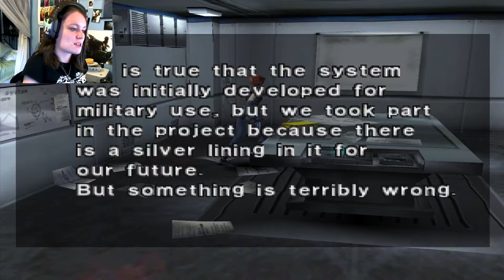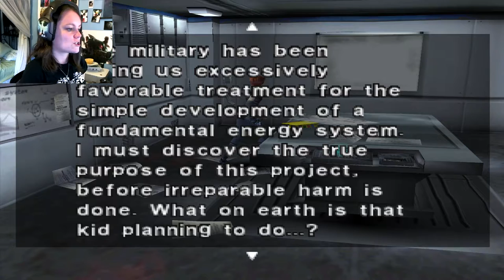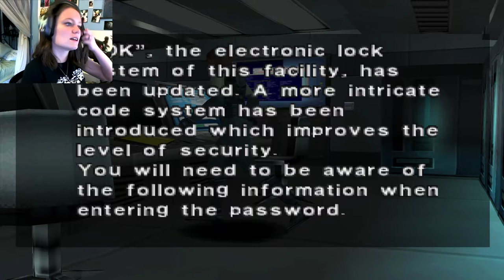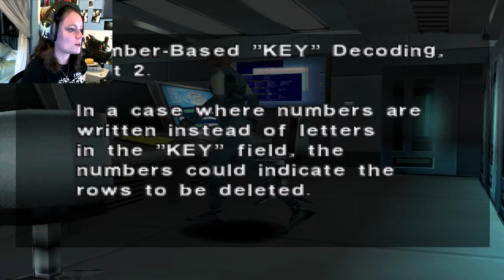Dino Crisis | 06 | WHERE ARE THEY ALL COMING FROM?!